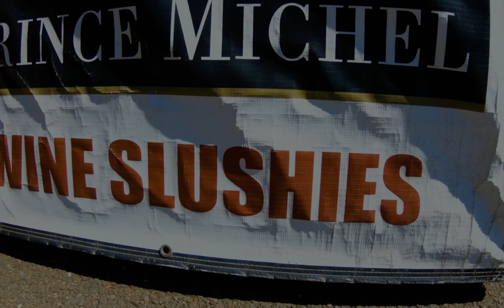Carter Mountain Clip 120 FPS